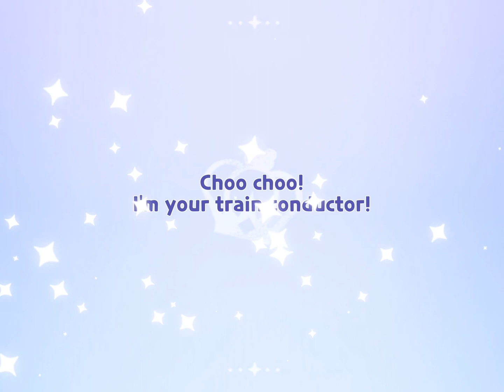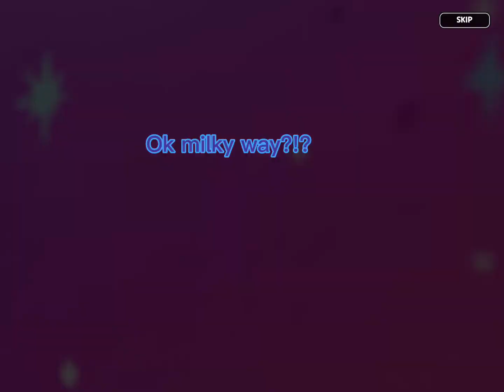Crk new update gacha